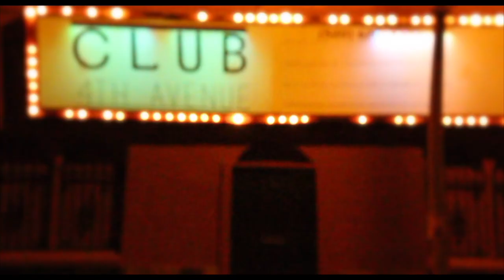Song Build With Us Artist Smooth Assassin Feat. LeeWayyy Off Smooth Assassin A.S.A.P. album coming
A Ooh-Weee Entertainment LLC Promo, give love to some of the artist we work with and hope you go head and give them some love
you can also catch they music on spotify, itunes etc
a little of something to know about the Southwest and would like to thank Walter Winrow for the filming and Matt Designs for the cover arts.
A..S.A.P. ALBUM COMING SOON
Instagram: Smooth Assassin, Grandma's Recipes Catering LLC, Soulful Arts Clothing
Build With Us!
GOD First, It Works